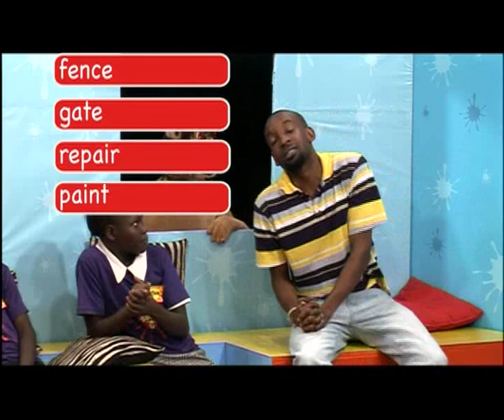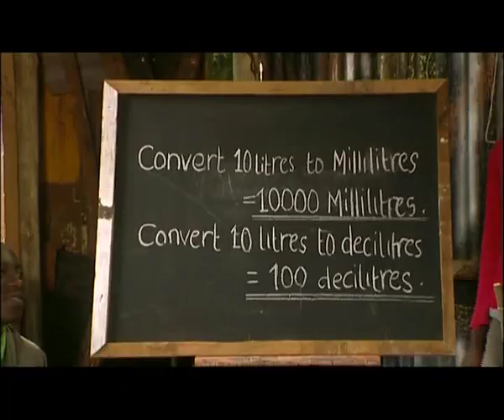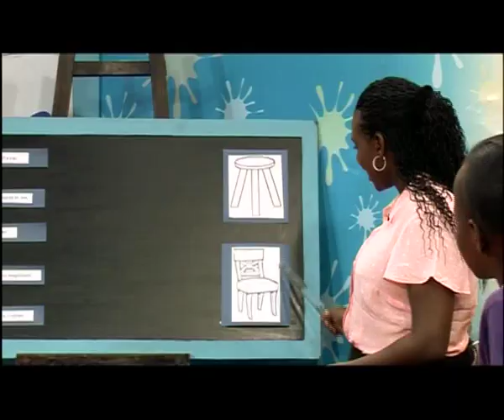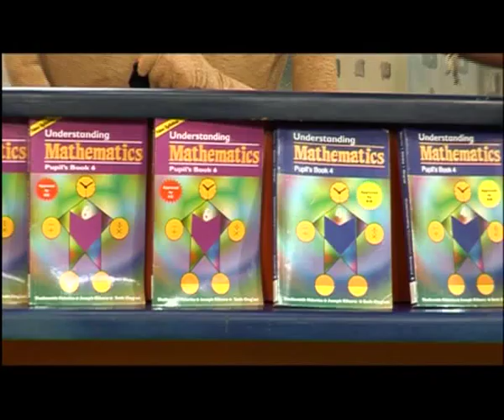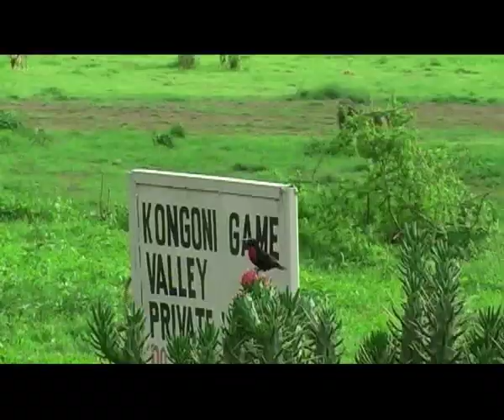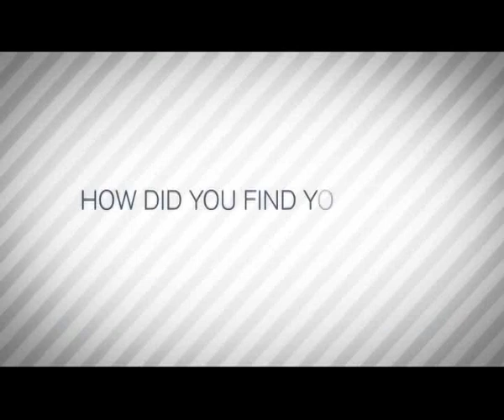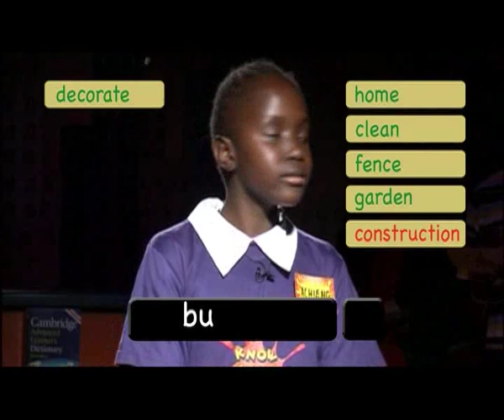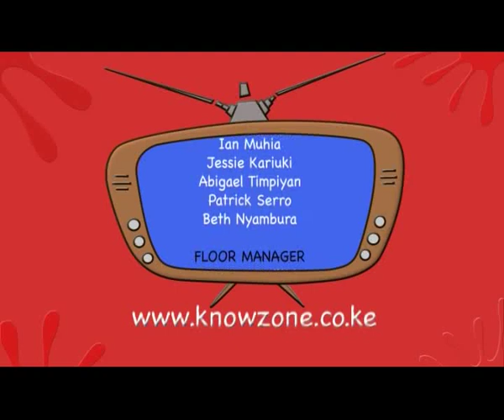KnowZone Std 6: Episode 12 - The Home 2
● Buzz Words - The Home 2
● Cool Words - Compound adjectives, punctuation by using apostrophe to show possession
● Hot numbers - Volume - Cubes and Cuboids
● Junction Teens - The hideout almost lost
● Spell It - The Home 2
● The Big Three - Number Game 12